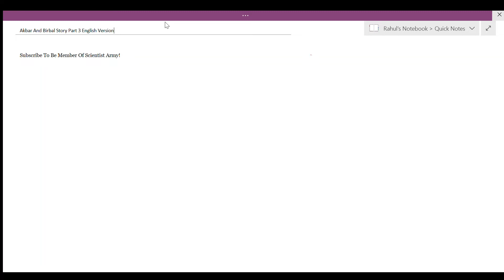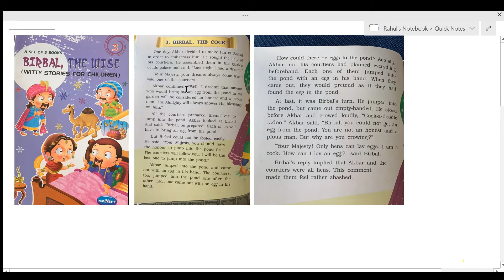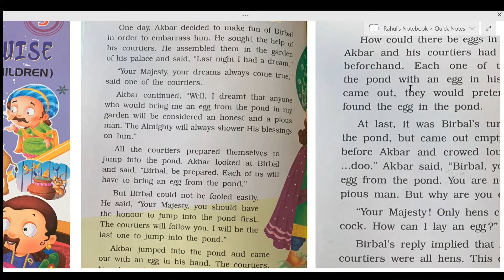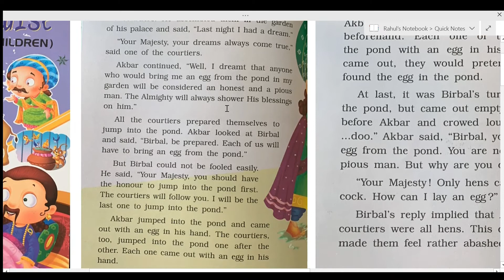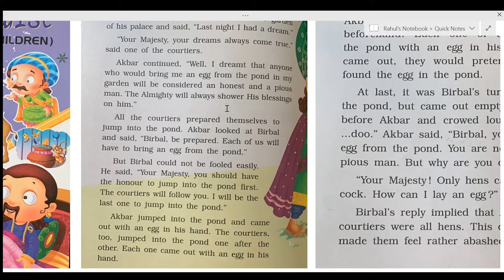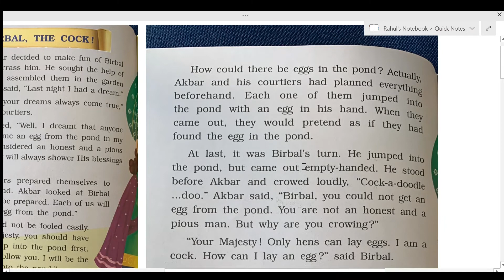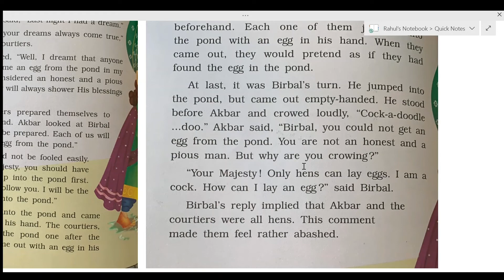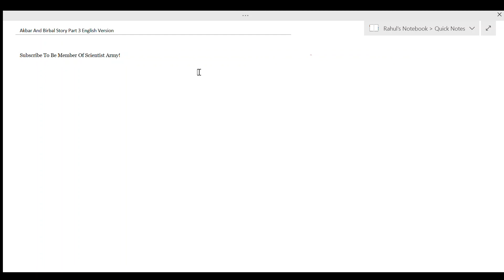Akbar And Birbal Story Number 3 | English Version | Spot Studies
Hello!
Today’s topic is Akbar And Birbal Story Number 3, English Version.
Let’s make learning fun and have fun!
He is also a great coder.